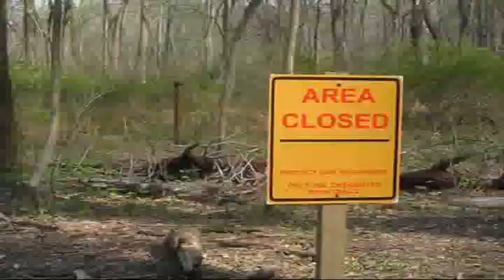March and April 2009n collection The Highlights and lows too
March and April 2009n collection
The Highlights and lows too